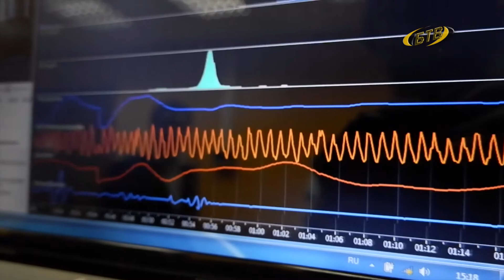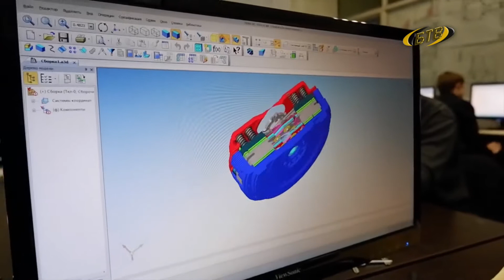Все дороги ведут в МАДИ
Московский автомобильно-дорожный государственный технический университет объявил о старте международного интеллектуального конкурса «Все дороги ведут в МАДИ». Учитывая эпидемиологическую ситуацию, он пройдет в дистанционном формате. Как стать участником – расскажем.